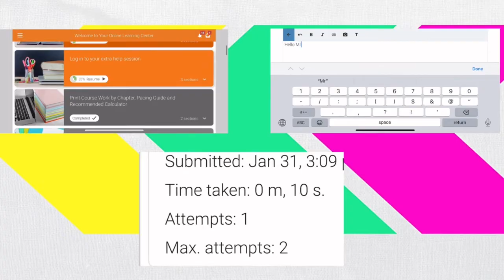Trinity G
2023 Mr. D Math Stduent Video Contest Winner